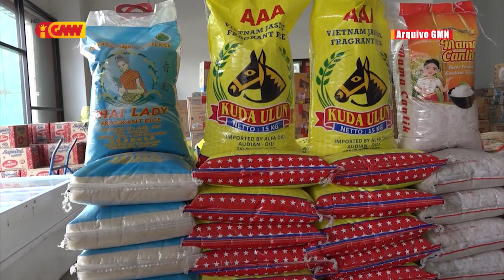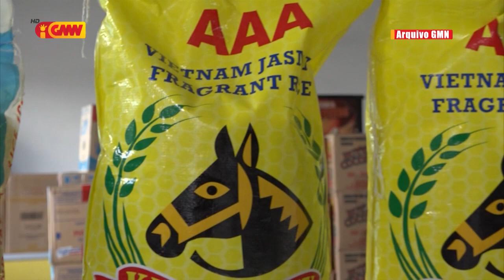FRETILIN ho PLP la konkorda polítika governu atu fó subsídiu ba kompañia importador